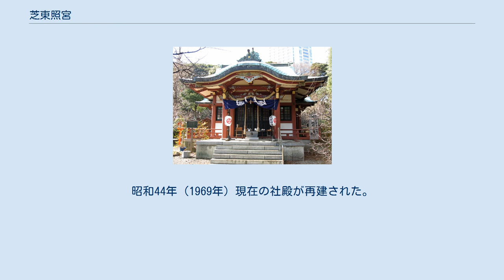芝東照宮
芝東照宮（しばとうしょうぐう）は、東京都港区にある東照宮。
祭神は徳川家康。
神体は徳川家康寿像。
日光東照宮、久能山東照宮、上野東照宮と並ぶ四大東照宮の一つとされる。
 芝公園の一角にあり、元来は増上寺内の社殿であった。
徳川家康が慶長6年（1601年）に還暦を迎えた記念に自らの像を刻ませた「寿像」を、自身が駿府城に於いて祭祀していた。
元和2年（1616年）家康は死去に際して「寿像」を祭祀する社殿を増上寺に建造するよう遺言した。
同年10月に着工し翌元和3年（1617年）2月に竣工した。
この社殿は家康の法名「安国院殿徳蓮社崇誉道和大居士」より「安国殿」と呼ばれた。
これが芝東照宮の起源である。
 その後、3代将軍家光により寛永10年（1633年）に新社殿が造営され、旧社殿は開山堂となった。
寛永18年（1641年）には移転改築がなされた。
駿府城より移築された惣門、福岡藩主黒田忠之が寄進した鳥居、本殿の周囲に拝殿、唐門、透塀が造営され豪奢な社殿が整った。
 明治初期に神仏分離令により、増上寺から切り離されて芝東照宮となった。
明治6年（1873年）郷社に列した。
本殿は大正4年（1915年）、当時の古社寺保存法に基づき特別保護建造物（現行法の重要文化財に相当）に指定された。
しかし、昭和20年（1945年）5月25日の東京大空襲により「寿像」と神木のイチョウを残し、あとは全て焼失した。
昭和44年（1969年）現在の社殿が再建された。
 木造徳川家康坐像（複製）、東京都江戸東京博物館所蔵。
 神木の大イチョウ